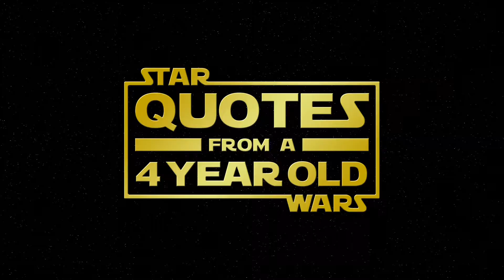Quote 4.07 - 'Star Wars: Quotes from a 4 Year Old'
Sam quotes lines from the 'Star Wars' saga.

'I have a bad feeling about this.'